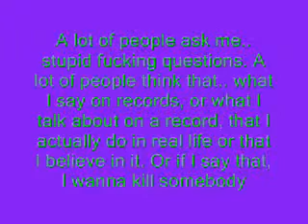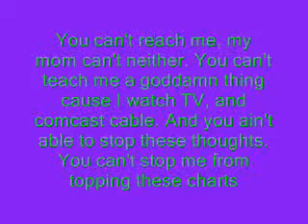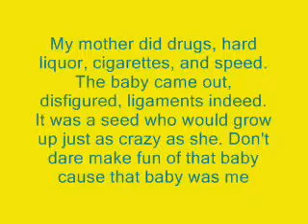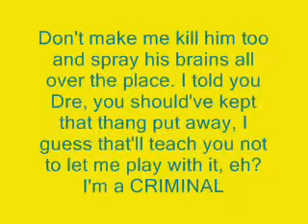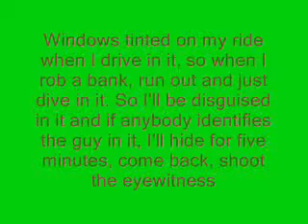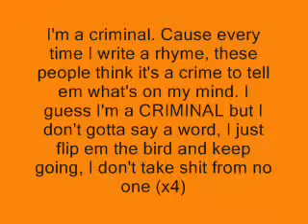Eminem Criminal Lyrics